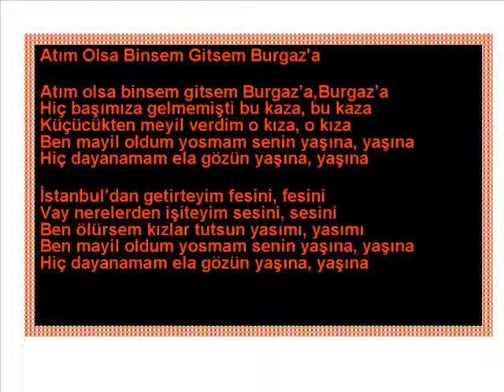Atım Olsa binsem Gitsem Burgaza Eskişehir Türküsü Şahin Gültekin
Eskişehir Türküsü Şahin Gültekin